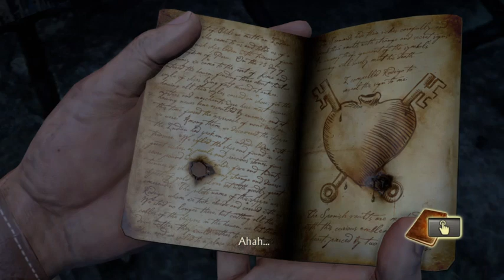Let's Play Uncharted Drake's Fortune [HD/FR/PS4]